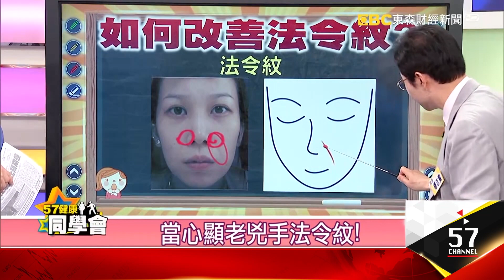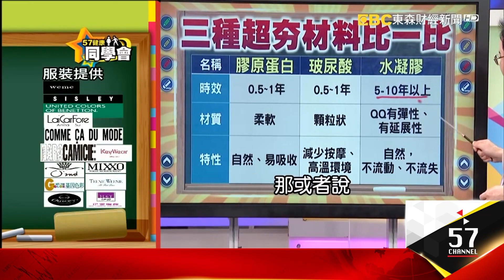臉頰凹陷顯老態！有方法改善？【健康同學會】精華篇｜隋安德 許晶晶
來賓：楊志賢、楊登嵙、陳玲玲、Carrol

當心顯老兇手法令紋!
改善臉部顯老幫兇木偶紋?!
臉頰凹陷顯老態!有方法改善?
拯救臉部凹陷!專家解惑!
專家解惑膠原蛋白流失問題!